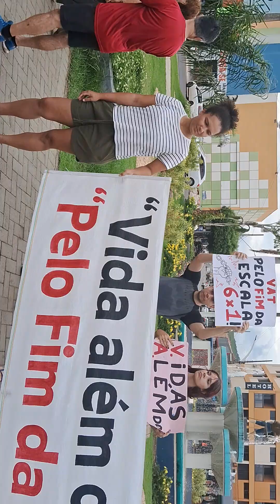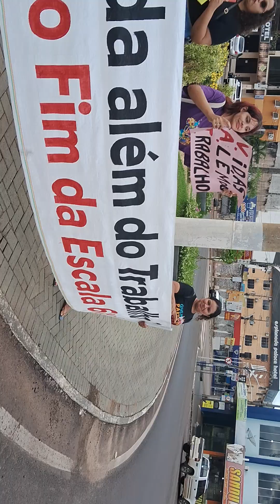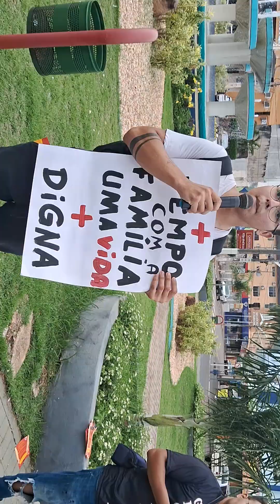alunos da faculdade barra do garças Mato Grosso revendicando o direito do trabalhador